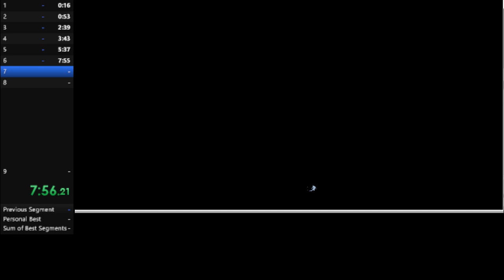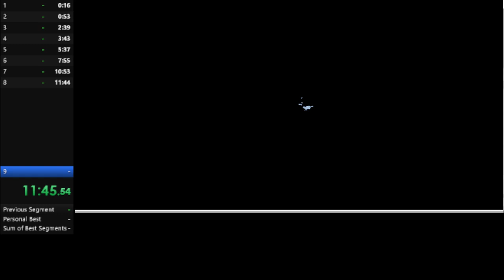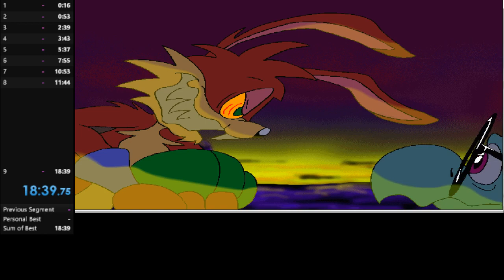Is it possible to finish Jazz Jackrabbit 2 without collecting any food?(with wrong warp)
So I actually bought a mic but the cheapest on which i could find, and this wasnt the best deal as you can hear :P